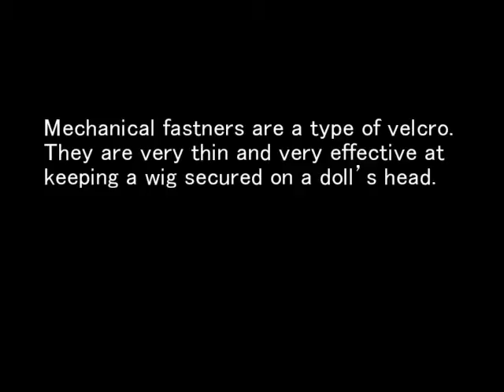Parabox demonstration video - mechanical fastners